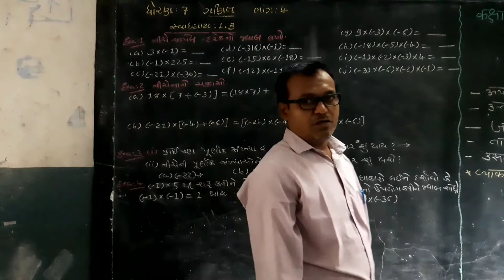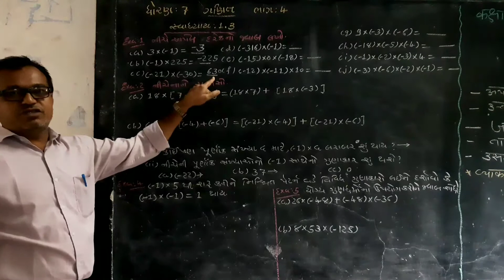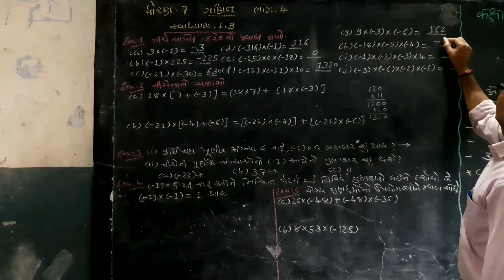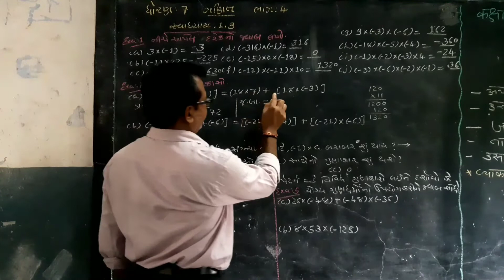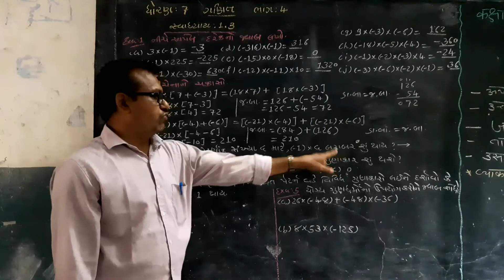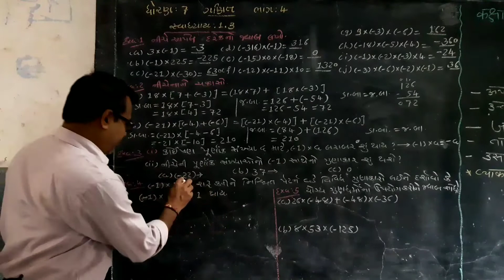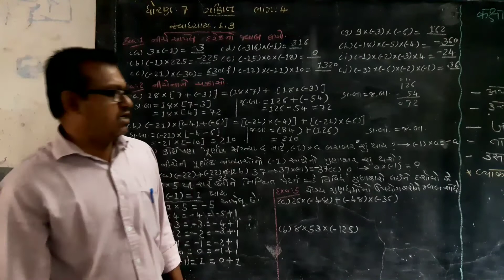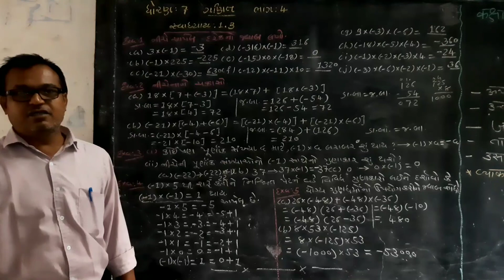ધોરણ-૭ ગણિત પ્રકરણ-૧ ભાગ-૪